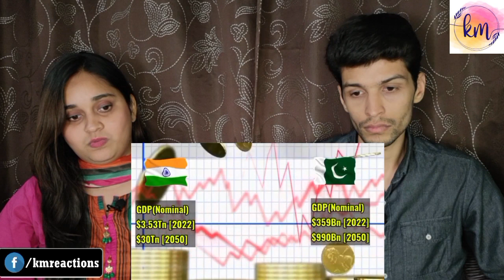Pakistani Couple Reacts To India 2050 Vs Pakistan 2050 | Comparison | Pak Vs Ind | Future Comparison